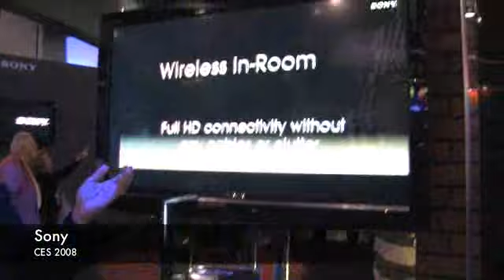Sony présente du HDMI sans-fil (CES 2008)